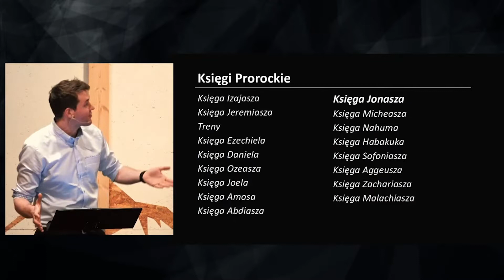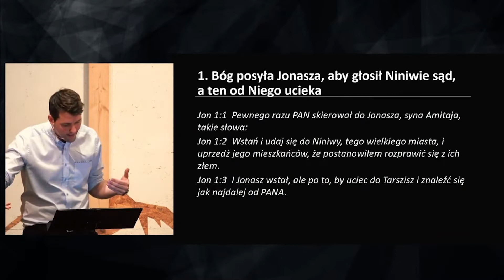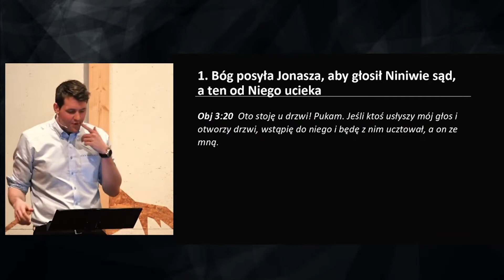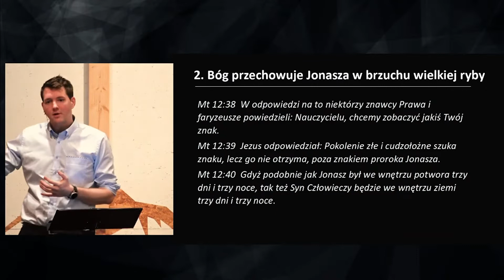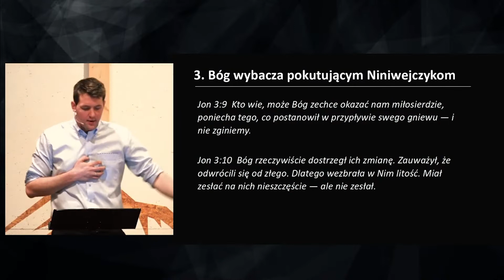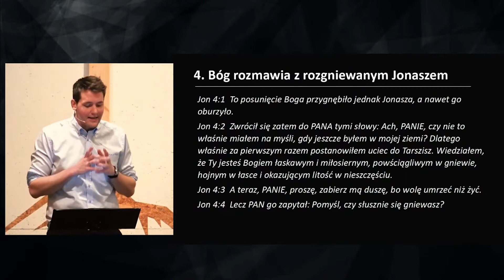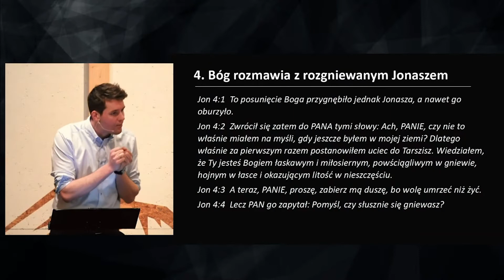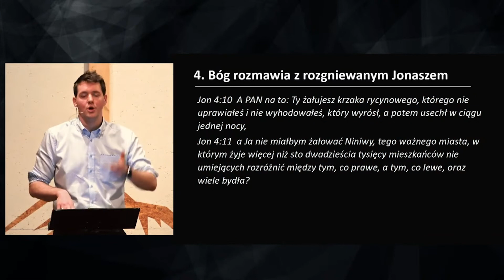Księga Jonasza w 40 minut | Łukasz Woźniak